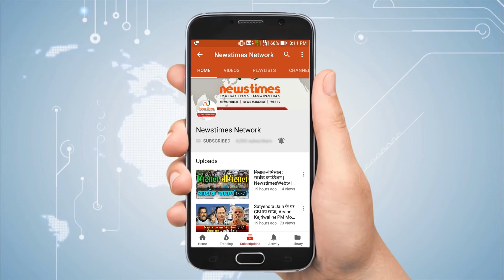को-स्टार को लिप लॉक कर चर्चे में आई थी ये एक्ट्रेस| Newstimes Network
टीवी सीरियल 'एक हजारों में मेरी बहना है' फेम निया शर्मा दीपिका पादुकोण को पीछे करते हुए आज एशिया की सबसे हॉट एक्ट्रेस में शामिल हैं। रेड कार्पेट पर अपनी हॉट ड्रेसेज को लेकर अक्सर चर्चे में रहती हैं। आज निया शर्मा का 28वां जन्मदिन है उनके जन्मदिन पर आपको बताते हैं उनके बारे में कुछ खास बातें।